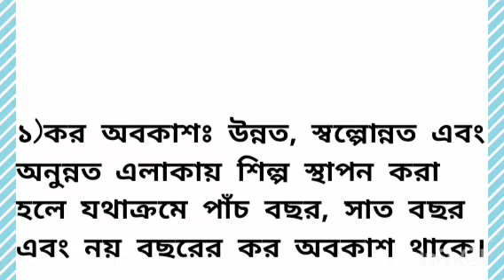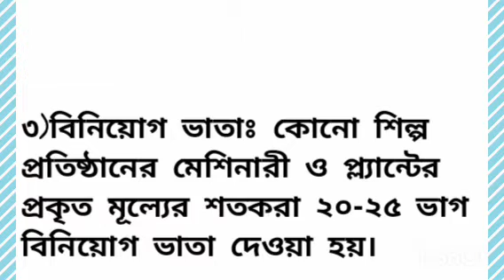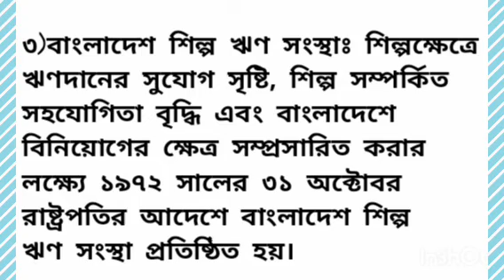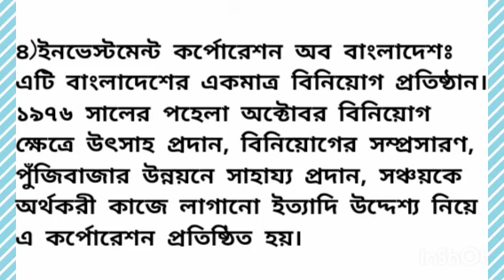আত্মকর্মসংস্থান ও ব্যবসায় উদ্যোগ--দশম শ্রেণি(ভোক)--কাটিরহাট উচ্চ বিদ্যালয়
বিপ্লা সেন
(সহকারী শিক্ষক)